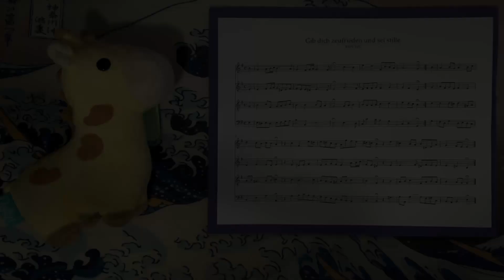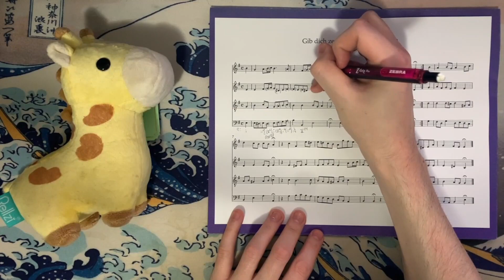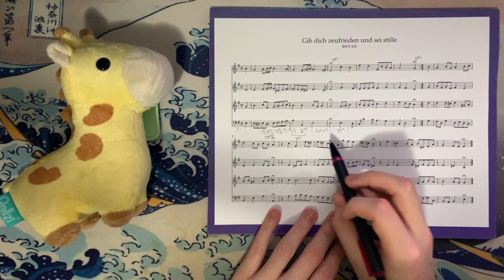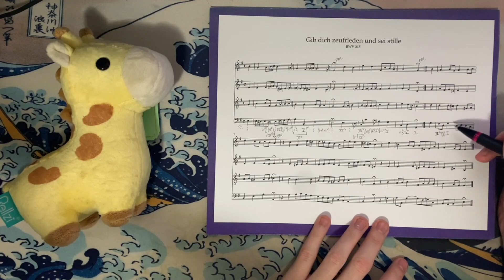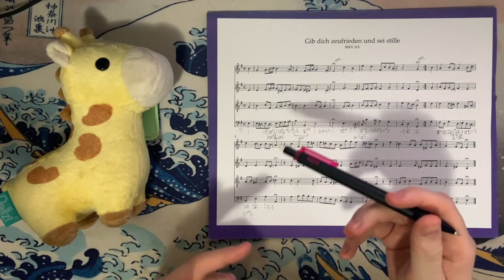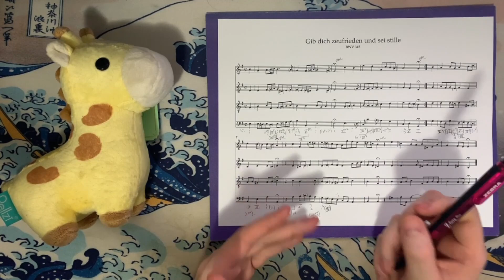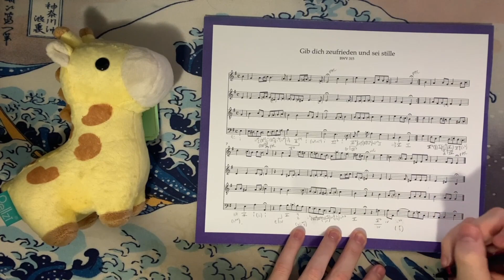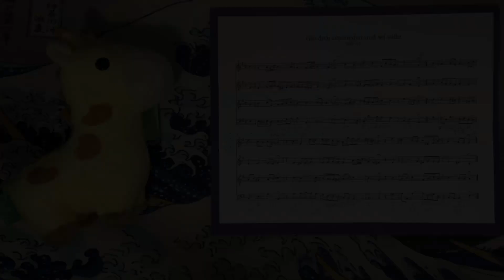J.S. Bach, BWV 315, "Gib dich zufrieden und sei stille" Analysis